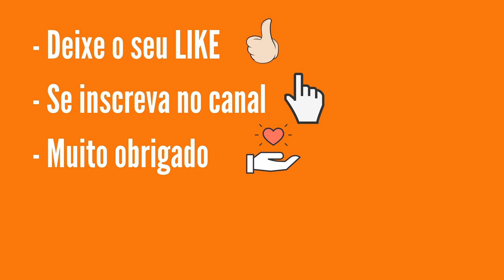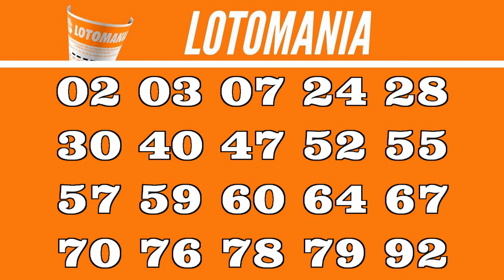Resultado Lotomania Concurso 2335 de ONTEM | Resultado da Lotomania 2335 de 06/07/2022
20 acertos
0 aposta
R$ 0,00

19 acertos
5 apostas
R$ 51.649,79

18 acertos
59 apostas
R$ 2.735,69

17 acertos
656 apostas
R$ 246,04

16 acertos
3.874 apostas
R$ 41,66

15 acertos
17.415 apostas
R$ 9,26

0 acertos
0 aposta
R$ 0,00

Próximo sorteio
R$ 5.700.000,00